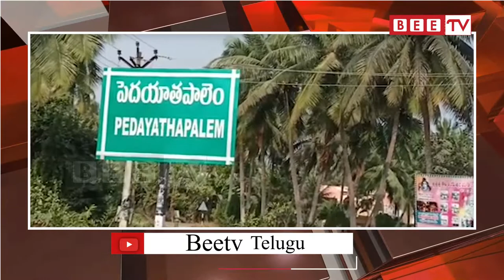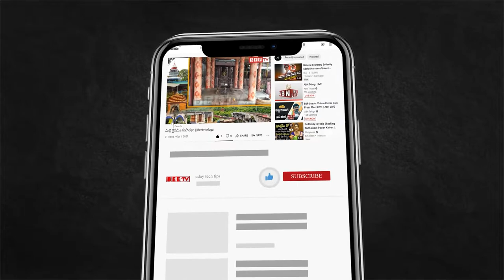పెదయాతపాలెం లో ద్వాదశ జ్యోతిర్లింగాల క్షేత్ర దర్శనం || BEE TV YELUGU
Twelfth Jyotirlinga field visit in Pedayatapalem